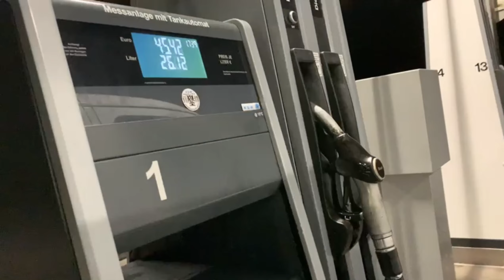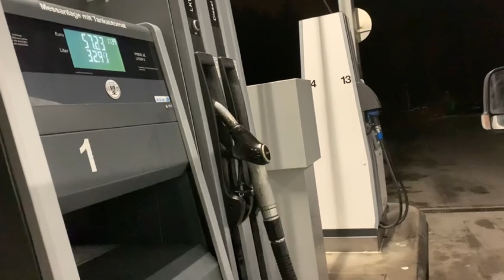Europe long Turnel in mountain